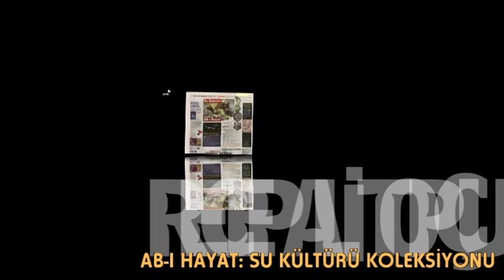PwC İnternet Televizyonu Söyleşileri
PwC Türkiye İnternet Televizyonunda yayınlanan son söyleşiler